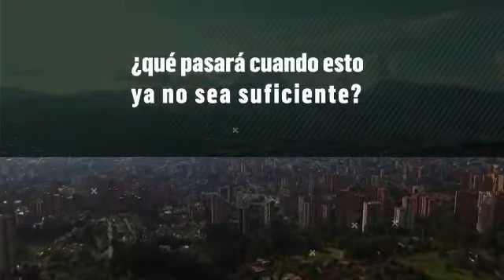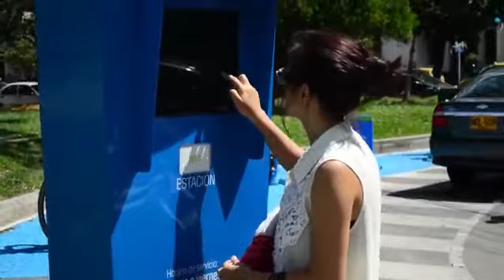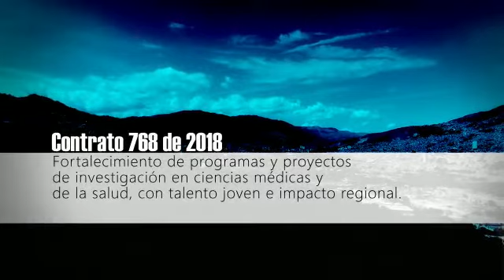Voces Ciudadanas por un aire saludable: calidad del aire en el Valle de Aburrá